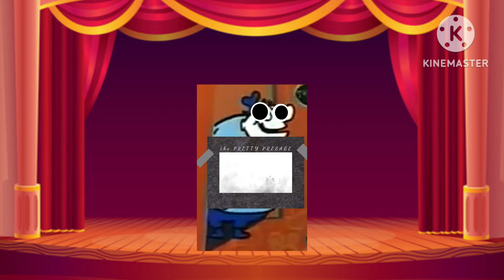Unusual Lpcfmfp voices of Clint Clobber